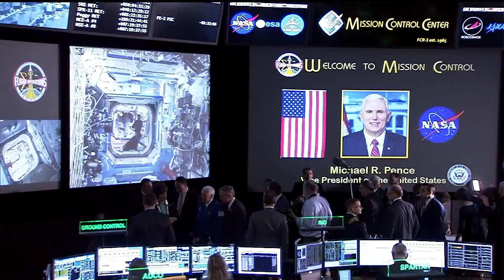Vice President Pence Tours NASA’s Historic Mission Control in Houston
As part of his visit to NASA’s Johnson Space Center on June 7, to welcome America’s newest astronaut candidates, Vice President Mike Pence took a tour of the Christopher C. Kraft Jr. Mission Control Center and was briefed on current human spaceflight operations.

The Vice President also joined Acting Administrator Robert Lightfoot and Johnson Center Director Ellen Ochoa to announce the 12 men and women who were selected to the 2017 astronaut class from more than 18,300 applicants. The new astronaut candidates could one day be performing research on the International Space Station, launching from American soil aboard spacecraft built by American companies, and traveling to the moon or even Mars with the help of NASA’s new Orion spacecraft and Space Launch System rocket.

Get more information on astronaut selection and information on the candidates after their introduction